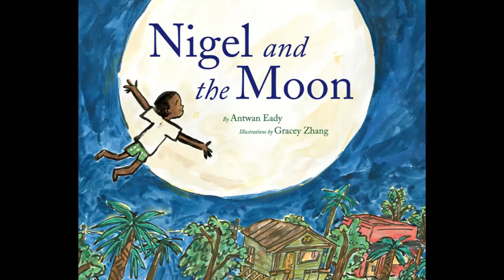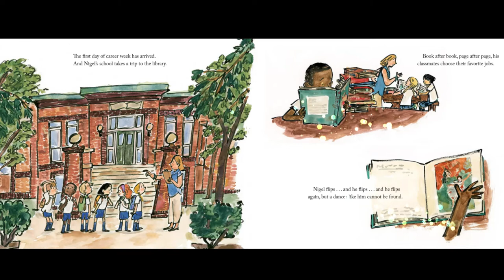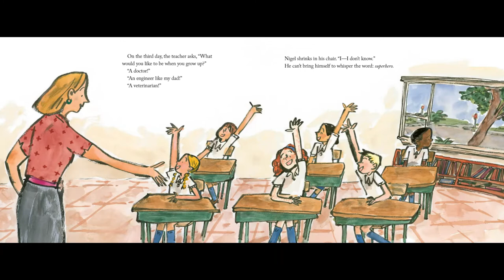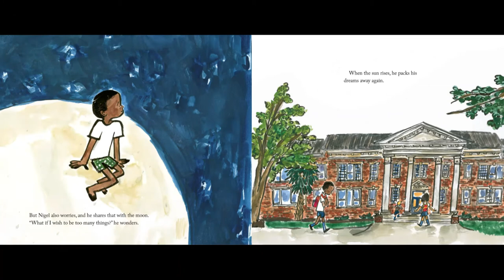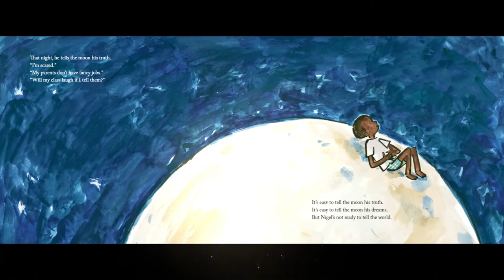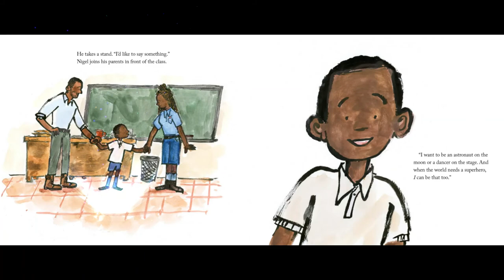Nigel and the Moon (Read Aloud)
Book Readings with Mrs. Bernard!!!

Nigel and the Moon

Written By: Antwan Eady
Illustrated By: Gracey Zhang

From debut author Antwan Eady and artist Gracey Zhang comes a glowing tale about the young dreaming big. A perfect story to demonstrate how pride in where we come from can bring a shining confidence.